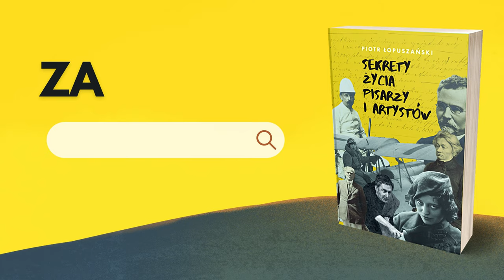Sekrety życia pisarzy i artystów Piotr Łopuszański | Księgarnia internetowa XLM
Życie wielkich twórców zawsze miewało swoje wzloty i upadki. Ale o upadkach biografowie nie lubili pisać. Zajmowali się albo samą twórczością, tak jakby dzieło nie zostało stworzone przez żywego człowieka, albo publikowali hagiografie.

Piotr Łopuszański, zabiera nas w podróż w czasie, swobodnie przemieszczając się pomiędzy epokami. Odkrywa tajemnice artystów malarzy (płci obojga), wielkich pisarzy – i to nie tylko polskich, a kończy esejem o Gustawie Holoubku, ostrożnie zdejmując z twarzy aktora wszystkie Srebrne i Złote Maski, którymi za życia go uhonorowano.

Fascynująca opowieść o życiowych sekretach wielkich twórców. Intelektualna uczta, w której czytelnik zamiast tanich plotek i insynuacji znajdzie zaskakujące wnioski erudyty zakochanego w historii. Bagaż wiedzy, znajomość tematu i swoboda łączenia faktów zachwycą każdego poszukiwacza tajemnic.

Giorgione i Tycjan – światło, kolory i różnice talentu. Wszystkie zagadki księcia malarzy.

Adam Mickiewicz – hreczkosiej z Białej Rusi w czasie pobytu na Ukrainie zapisuje po polsku „Litwo, Ojczyzno moja”. Więc dlaczego miałby być Żydem?

Bolesław Prus – na nagrobku napisano mu; „serce serc”, chociaż jako scjentysta, badał rzeczywistość szkiełkiem i okiem, a serce omijał z daleka.

Henryk Sienkiewicz – mały rycerz literatury. Ku pokrzepieniu serc (i wypełnieniu sakiewki)

Stefan Żeromski – syzyfowe prace nad biografią pisarza i wieczne kłopoty z cenzurą – w każdej epoce.

Marcel Proust – nadwrażliwy maminsynek nadopiekuńczej matki. Modny, banalny ale czy czytany?

Doktor Tadeusz Żeleński – bez dogmatów czyli cała prawda o „Boyszewiku”. (Im się człowiek robi starszy, wszystko w nim po trochu parszy - wieje.)

Tadeusz Pruszkowski – wino, kobiety i śpiew.  Bogate życie artysty i banalny koniec jednostki zgniecionej przez historię

Skamandryci – genialni poeci z bolesnymi zadrami, slalom pomiędzy sztuką a polityką

Zofia Stryjeńska – Murzyńska czupryna i bogowie słowiańscy - chorobliwa nieśmiałość i pozory ognistego temperamentu: tragiczne losy genialnej artystki

Gustaw Holoubek – Gucio/Konrad przy stoliczku Konwickiego. (A kajdany wiszą w szatni)

Lubię poznawać fakty, które zmieniają mój dawny, wyniesiony ze szkoły stosunek do uznanych wielkości. Przedstawiam życie i zagadki związane z wielkimi postaciami, dociekam przyczyn postępowania moich bohaterów, przytaczam dotyczące ich anegdoty. Mam nadzieję, że lektura sprawi Państwu przyjemność i skłoni do refleksji.

Piotr Łopuszański

Księgarnia XLM.pl
Najlepsza nietoksyczna literatura. ⤵️
📚 Książki historyczne, geopolityczn, oraz religijne

Nie bez przyczyny ta księgarnia internetowa nazywa się Księgarnią Ludzi Myślących. Nasz asortyment - szerszy niż w większości księgarń prawicowych i katolickich - jest poddawany stałej kontroli pod kątem reprezentowanych w nim wartości - tak, by dostarczyć Ci niezapomnianej lektury, z której można wyciągnąć wiele mądrych wniosków, ale też bez przesady - przecież czasem każdy lubi wiedzieć po czym poznać, że kot spiskuje przeciw niemu (a i po temu jest stosowna literatura).